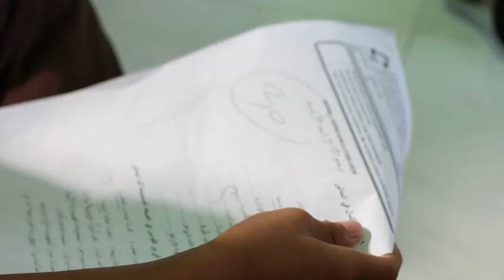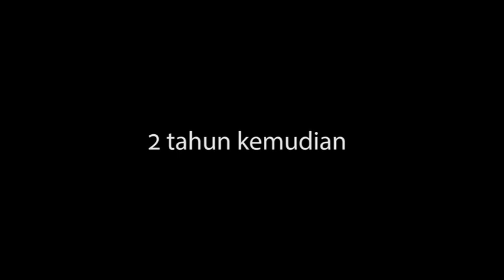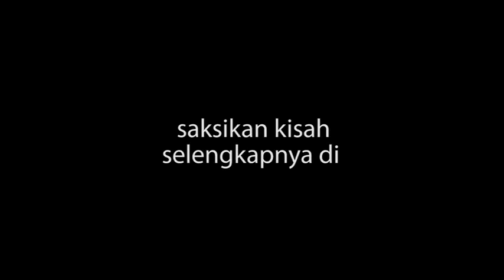[DAFI TV] Film Pendek Inspirasi - it's me [From Zero to hero] pejuang Penghafal Alquran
Kadang kala kita tiada tau bagaimana perjuangan seorang penghafal Alquran, susah payahnya, lelahnya, hingga penderitaan, jatuh bangunnya...

Film ini diangkat dari kisah nyata seorang santri dafi yang jatuh dan bangkit dalam menghafalkan Alquran

Selamat menonton...

Barokallahufiikum.